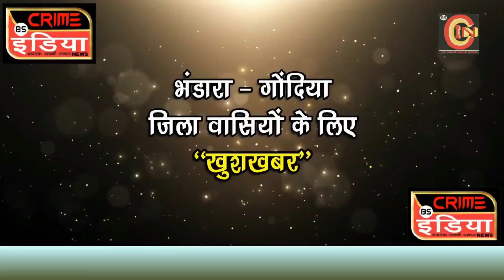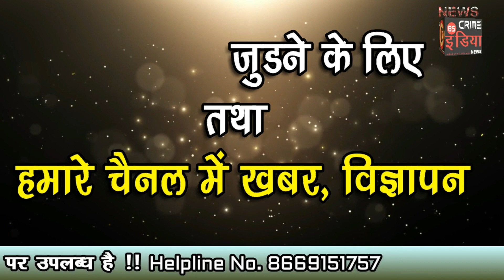बेमौसम बारिश से मक्के की फसल बर्बाद..!!!